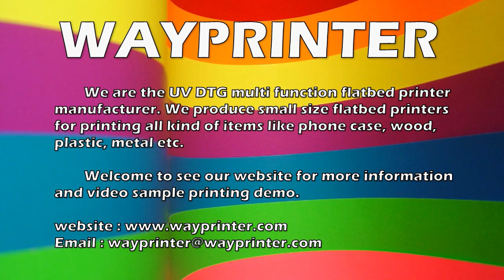Wayprinter Lego printer DIY lego uv printing machine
Here we will show how to print on Lego with our UV printer.

We are a Small UV Printer for Lego Printing Machine manufacturer.

The UV Lego printer can print on many items like legos, cell phone cases, USB flash credit cards, wood sign plates, leather, and PU, as well as metal sheets, glass sheets, acrylic, etc.